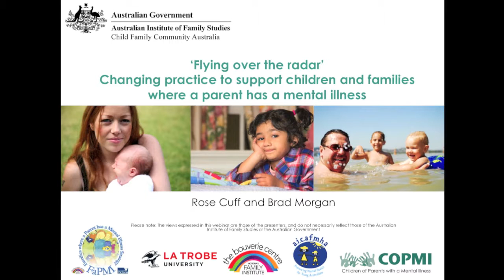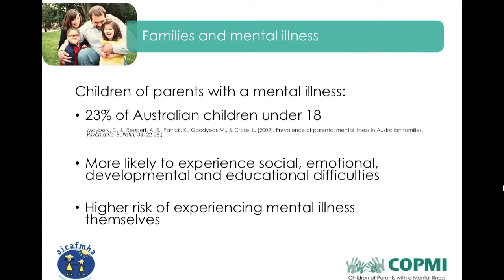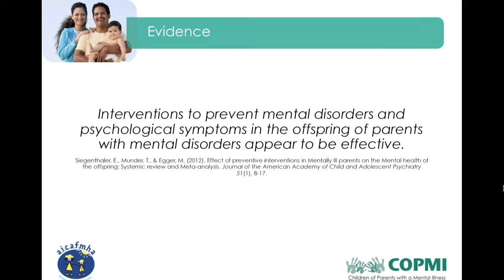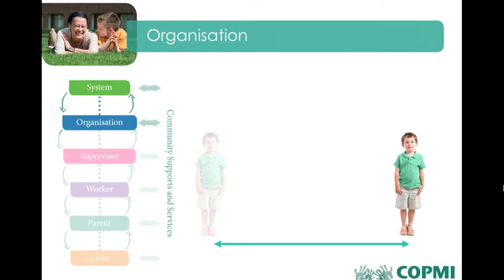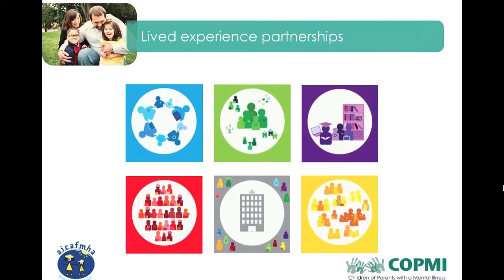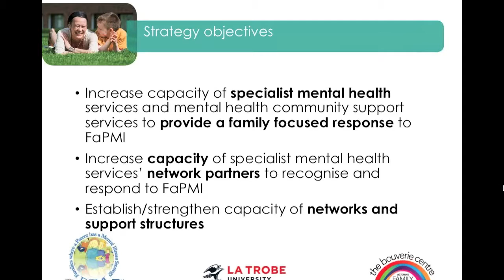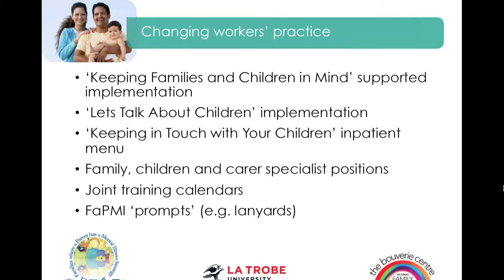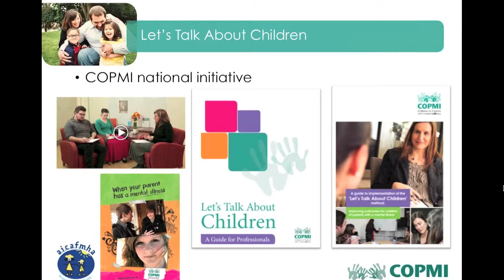Webinar: Supporting families where a parent has a mental illness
This webinar described ways to foster systemic change in practice to improve outcomes for families where a parent has a mental illness. For a transcript and PDF version of the slides, and to access related resources, visit the CFCA